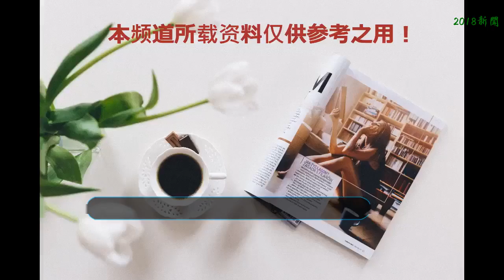成功擠走原配，因為生不出孩子反被丈夫拋棄，63歲的她整容像毀容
成功擠走原配，因為生不出孩子反被丈夫拋棄，63歲的她整容像毀容話說都說藝術來源于生活，卻高于生活，這句話是有一定道理的，比如說在娛樂圈，就有很多明星，她們在光鮮亮麗的背后，卻有著很多不可告人的秘密。不論年輕的時候多么的光彩照人，但是時過境遷，容顏老去以后，卻似乎就沒有那么幸運了。
    今天小編要和大家說的這一位，老戲骨就是鄔倩倩，當年傳言她擠走了了，尤小剛的原配，但是兩人在一起，結婚16年卻沒能生出一個孩子。最后的結果，她也被尤小剛拋棄。已經63歲的她在節目上還賣萌嘟嘴。很多網友看到一個老藝術家，做出這樣的舉動，紛紛覺得她是晚節不保。其實吳倩倩年輕的時候，長得非常漂亮，而且她在影視劇中扮演的角色，也都是出了名的大美女，也正是因為如此，當年他在拍戲的時候才和尤小剛慢慢熟絡了起來。
    兩個人也是因戲生情，但是當時的尤小剛已經結婚了。所以才有很多粉絲覺得，當年是鄔倩倩插足了尤小剛的感情，擠走了他的原配。但是最后鄔倩倩也沒能和尤小剛走到最后。說起尤小剛也是圈內，非常出名的一個導演。而且他在圈中，也是出了名的在片場喜歡和女演員進行交流的一個導演。
    當年和原配離婚以后，他便和鄔倩倩走在了一起，兩個人結婚之后在一起生活了16年，但讓人匪夷所思的是，她一直沒有生一個孩子，可以說是兩個人最大的遺憾。后來尤小剛還是拋棄了鄔倩倩，當然也有人爆出是尤小剛見異思遷，因為兩個人離婚沒多久之后，尤小剛馬上又另尋新歡，而且和別人結婚了。
    現如今，鄔倩倩已經63歲了，雖然年輕的時候長得很漂亮，但是經過歲月的洗禮，時光在吳茜茜的臉上也留下了溝壑。為了讓自己看上去沒有這么糟糕，鄔倩倩便選擇了去做整容手術，要知道她已經不是妙齡少女，竟然還能有這么大膽的舉動。但是整容后，她的樣貌更是讓人大跌眼鏡，很多網友都紛紛表示，她再也不是當初那個清純美麗的吳倩倩了。甚至有的網友吐槽她，整容簡直就是毀容。本文素材來源于網絡，如有侵權請聯系作者刪除。